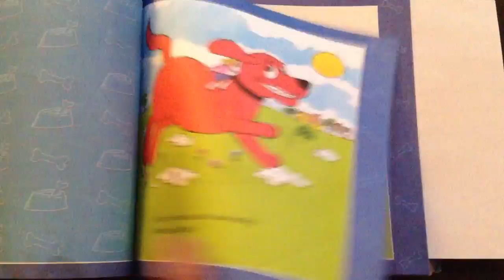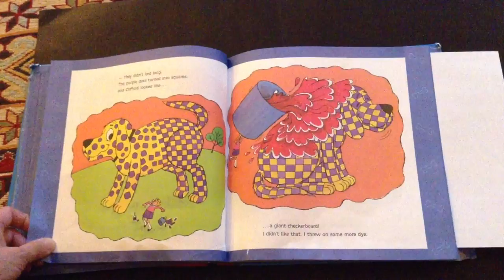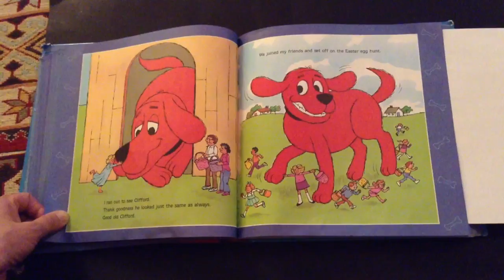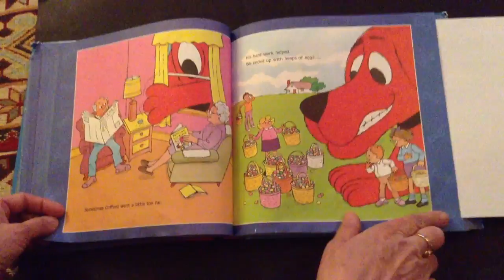"Clifford's Happy Easter" by Norman Bridwell - Read Aloud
Written and illustrated by Norman Bridwell.